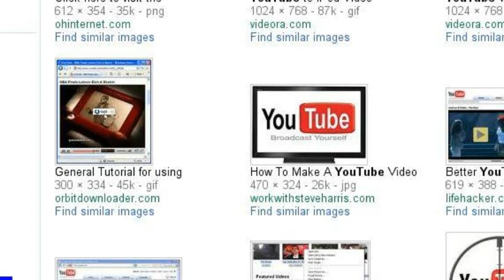..::: Just for Fun xDD :::..